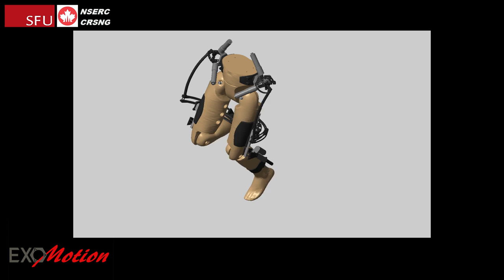Wearable Lower Limb Anthropomorphic Exoskeleton BCTECH 2016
B.C. engineers  ( Soheil Sadeqi and Shaun Bourgeois) build robotic leg that could help wheelchair users walk